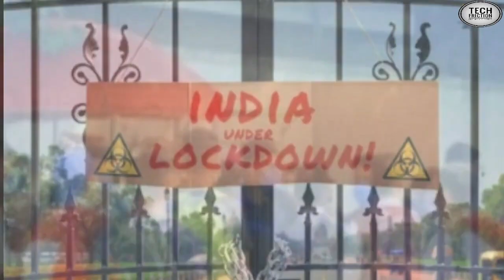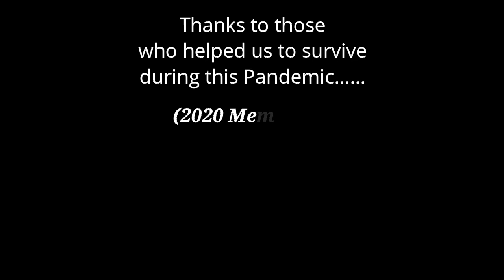2020 REWIND in 3 minutes || Exclusive Video🔥🔥🔥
2020 Rewind in 3 minutes || Exclusive Video🔥🔥🔥
Rewind 2020

2020 end is near but we have Experienced a lot with this year, in this video I have shared all the summaries of 2020 what have seen this year, Hope you will like this video

Quiries solved:
▫2020 Year
▫India Lockdown
▫India Lockdown new update
▫2020 Memories
▫India Lockdown 2020 || Memories of 2020 in 3 minutes || Exclusive Video🔥🔥🔥
▫2020 Summary in 3 minutes
▫Rewind 2020